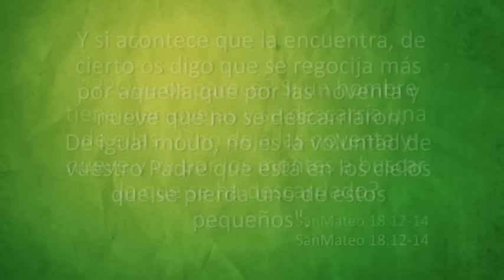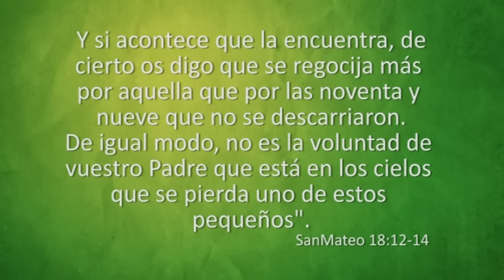Pastor Alejandro Bullón - Viernes Noche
Chesapeake Conference
Hispanic Camp Meeting